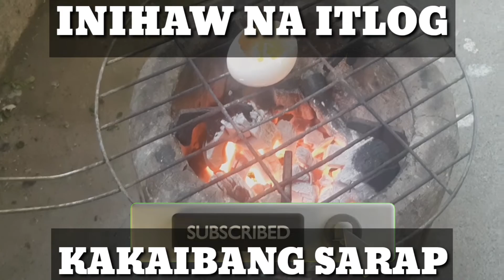INIHAW NA ITLOG | KAKAIBANG SARAP PALA NITO SUBUKAN NIYO GAWIN | KaBatang na IBANAG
itlog na inihaw masarap pala parang balut subukan niyo gawin mga ka-ibanag,kabatang.tiyak uulit ulitin niyo.